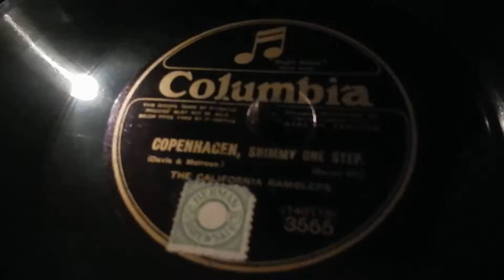COPENHAGEN / THE CALIFORNIA RAMBLERS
FOX TROT ON COLUMBIA